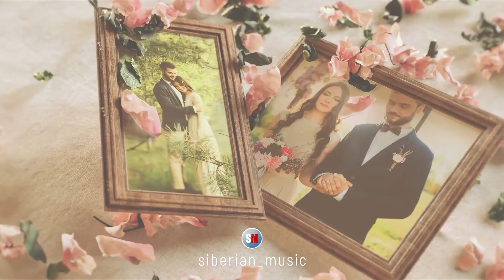Romantic Piano and Strings | Royalty Free Background Music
● Romantic Piano and Strings - Background Music for Video
● For legal use, purchase a license and download the music